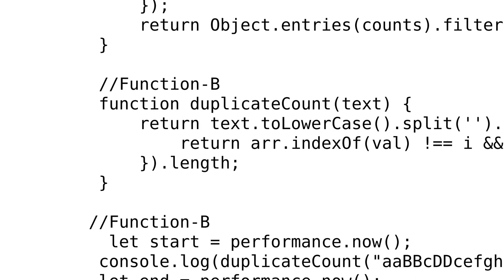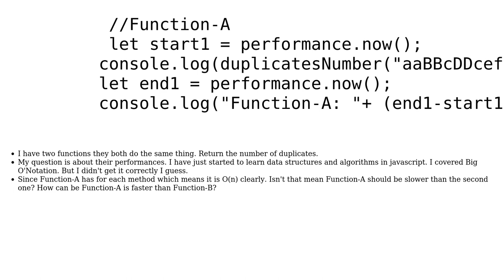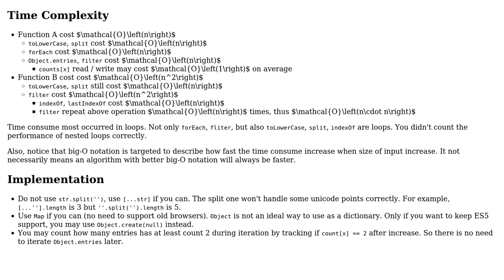Code Review: Evaluating two functions according to their performance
With thanks & praise to God, and with thanks to the many people who have made this project possible! | Content (except music & images) licensed under CC BY-SA | Music | Images & others | With thanks to user tsh user Mustafa Guner and the Stack Exchange Network Trademarks are property of their respective owners. You are responsible for your own actions.